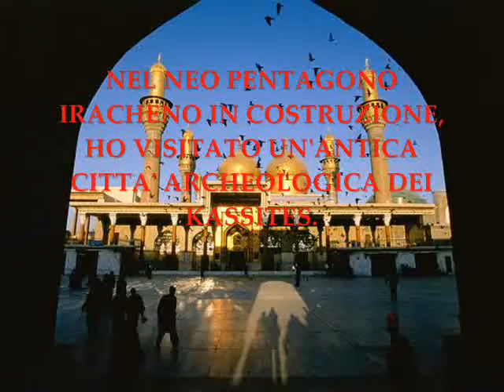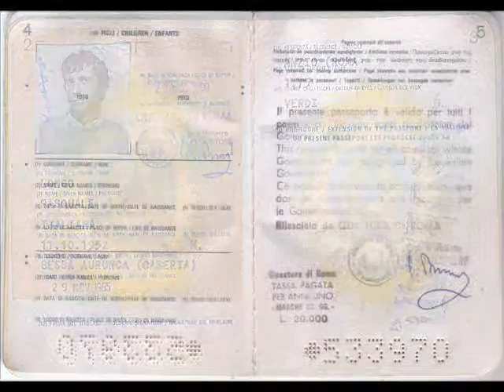IRAQ 1986- SITO ARCHEOLOGICO DI AGARGOUF O AGARGUF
SONO STATO IN IRAQ TRA IL GENNAIO E FEBBRAIO 1986. NEI POCHI GIORNI CHE HO LAVORATO PER UNA DITTA ITALIANA NEL NEO PENTAGONO IRACHENO IN COSTRUZIONE,
HO VISITATO UN'ANTICA CITTA' ARCHEOLOGICA DEI KASSITES. CITTA' CHE AI GIORNI NOSTRI,SAREBBE DA PRESERVARE DALLA DISTRUZIONE DA PARTE DELL'ISIS CHE ORMAI
STA ALLE PORTE DEL SITO ARCHEOLOGICO.

Ziggurat archeologica vicina a Bagdad (foto del gennaio-febbraio 1986)

Agarguf

Agarguf leží 25 kilometrù severozápadnì od Bagdádu. Jedná se o starovìké mìsto, jemuž vévodí zbytky tøípatrového zikkuratu. Mìsto bylo postaveno v kessitském období králem Kurigalzu I. a bylo pojmenováno Dur Kurigalzu po svém zakladateli. Kessité, kteøí pøišli z území Persie, zde sídlili v letech 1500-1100 pø.n.l. Mìsto bylo okupováno bìhem asyrské, babylonské i islámské doby. Restaurátorské práce tady zaèaly v roce 1942.

Zikkuraty jsou pùvodnì sumerské stavby a jedná se vlastnì o stupòovité pyramidy. Jednotlivé vrstvy jsou oddìleny rošty z palmového listí kvùli dešti. Protože se lidé tenkrát domnívali, že Bùh sestoupí z nebes, mìli do nejvyššího patra pøístup pouze král a knìží. Zikkurat Agarguf je vysoký 57 metrù a jedná se tudíž o nejvyšší dochovaný zikkurat na svìtì, i když jeho spodní èást musela být již zpevnìna novými cihlami v duchu pùvodního charakteru stavby, aby se nerozpadl.

Z mìsta se kromì zikkuratu zachoval též hlavní chrámový areál, palácová èást a tajná zeï. V každé sedmé øadì cihel najdeme královu peèe.

Za mìstskými hradbami byly nedávno nalezeny hrobky. Nejnovìjší byly odkryty archeology teprve pøed ètyømi mìsíci, takže dosud nejsou prozkoumány. Existuje však domnìnka, že se jedná o hrobky králù.

Naveèer se vracíme zpátky do Bagdádu. Rahmanova mešita bude po svém dostavìní jednou z nejvìtších na svìtì. Bude ji tvoøit sedm vedlejších a jedna hlavní kopule.

Saddámova vìž je vysoká 202 metrù a byla postavena v roce 1994. Foáky jsme museli ale nechat dole, protože z vyhlídkové terasy se nabízí pìkný pohled do komplexu Prezidentského paláce.

Socha Saddáma Hussejna vedle vìže stojí na zbytcích americké rakety, která zasáhla telekomunikaèní centrálu, jež se stala prvním terèem amerického útoku v roce 1991.

Fotky:
Zikkurat Agarguf
Zikkurat Agarguf II.
Dur Kurigalzu
Dur Kurigalzu II.
Tradièní pøíprava kapra z Tigridu
Peèení chleba

VIDEO DI LONGO PASQUALE